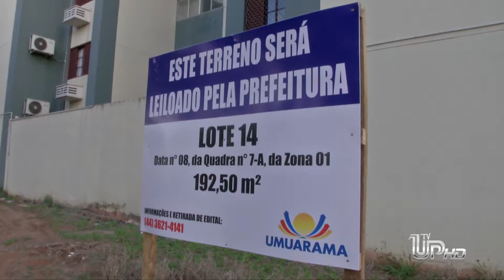Administração Municipal de Umuarama irá realizar um Leilão de terreno.